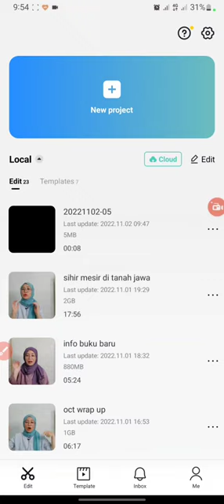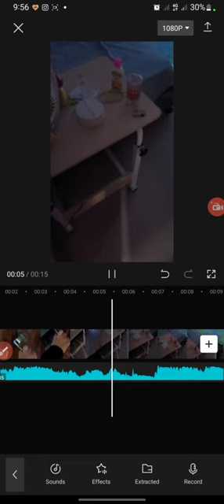How To Add Songs To CapCut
Hello everyone!

Thank you for click this video, today I will show you how to add songs to capcut.